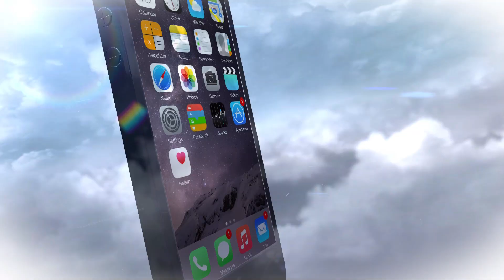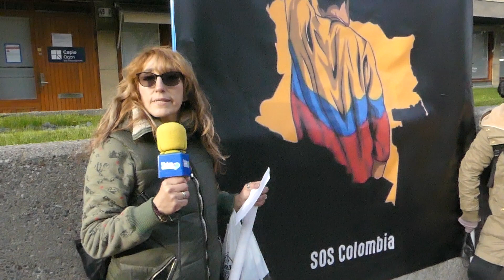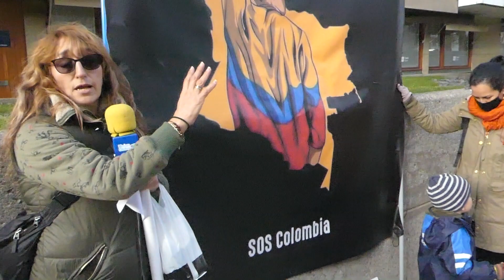Colombianos Protestan en Estocolmo-Suecia.